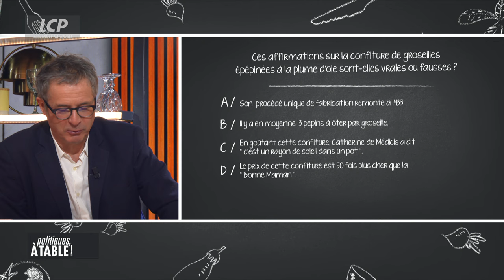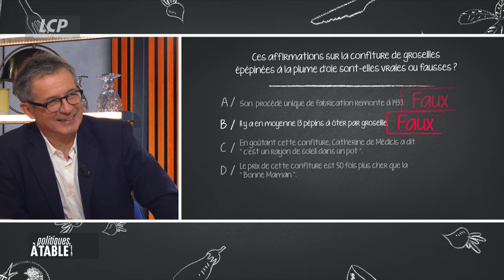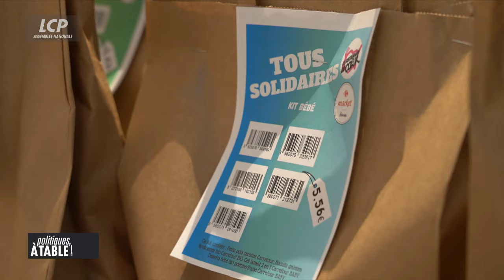Bertrand Pancher, président du groupe LIOT | Politiques, à table !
Un déjeuner partagé avec Bertrand Pancher, président du groupe "Liberté, Indépendants, Outre-mer et Territoires" (LIOT) à l'Assemblée pour parler des prix planchers et des Restos du Coeur qui font le plein lors de leur collecte qui a eu lieu le premier week end de mars.

Brigitte Boucher et Jean-Pierre Montanay partagent un repas avec une personnalité : politiques, chefs cuisiniers, artistes. L'occasion d'aborder un thème d'actualité, autour de reportages et d'un menu élaboré avec des plats typiques de leur région, souvenirs d'enfance ou qu'ils apprécient particulièrement. Comment le contenu de nos assiettes impacte-t-il nos modes de vie ? Tout en parlant gastronomie, c'est l'avenir de notre société et les enjeux de demain qu'ils questionnent.